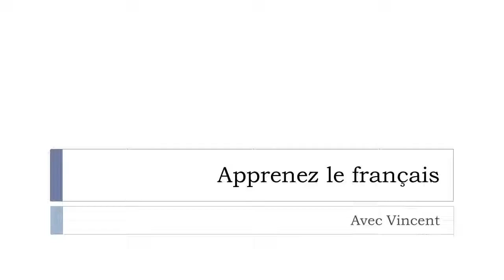Learn French words